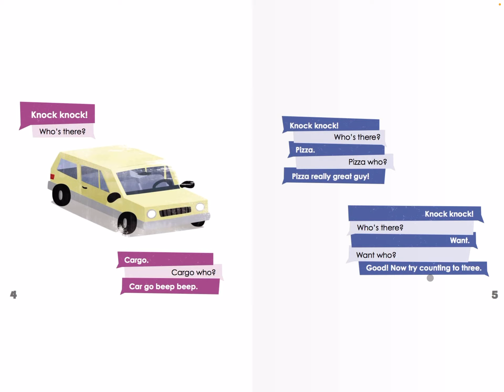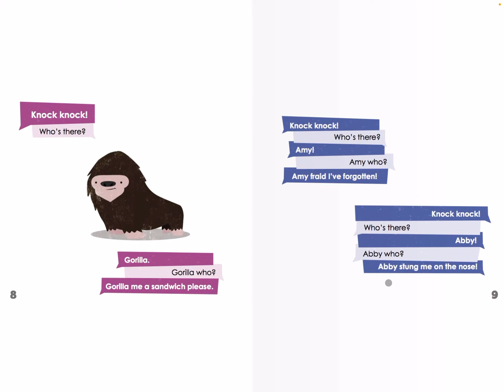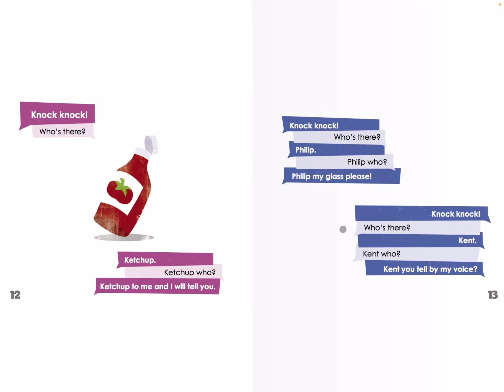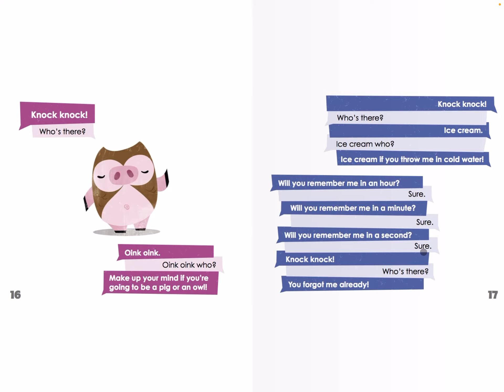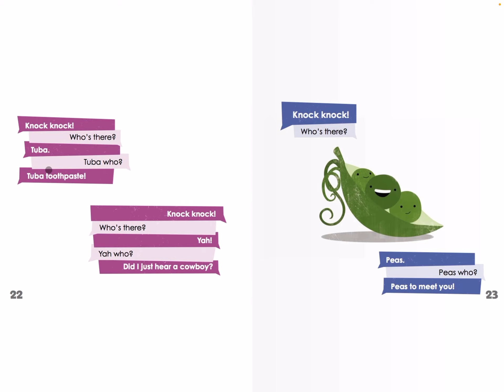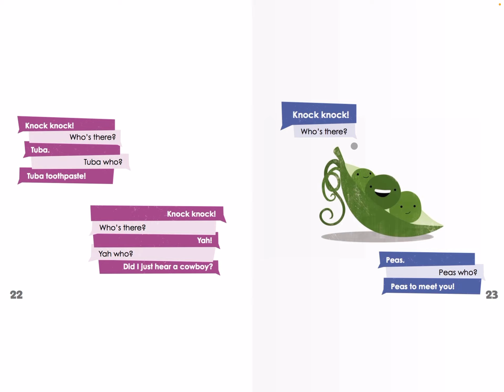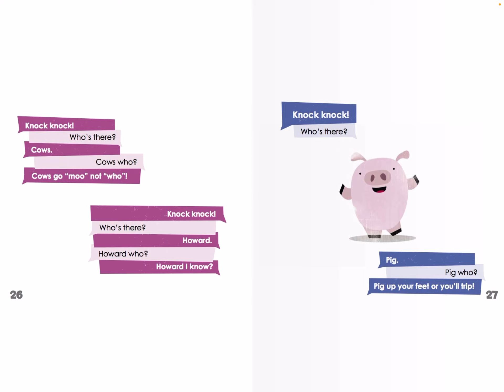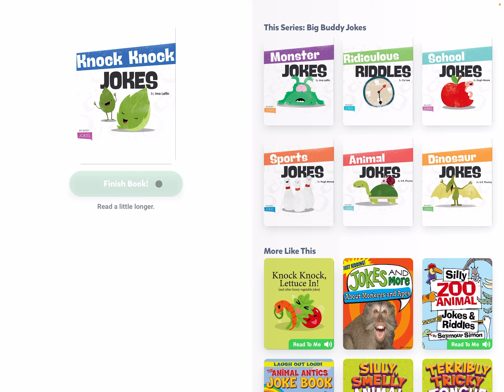knock knock jokes